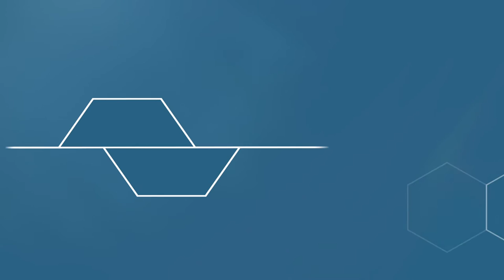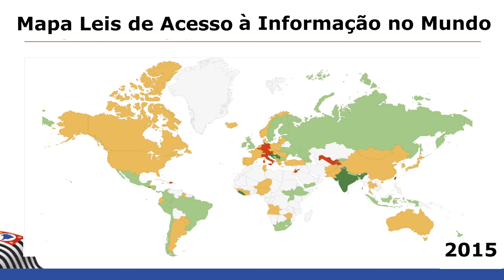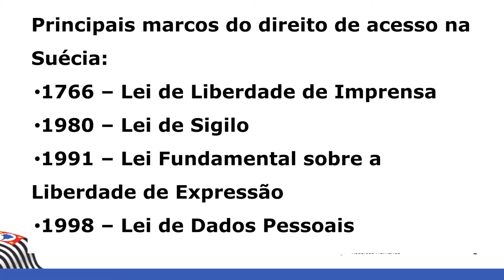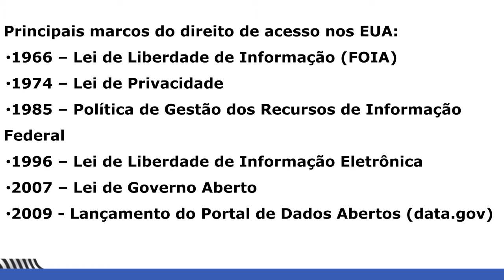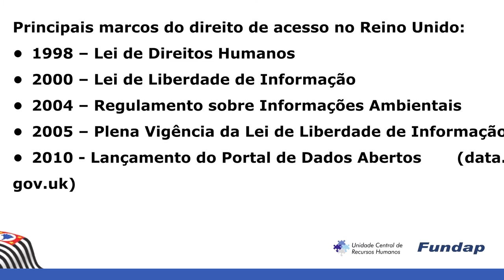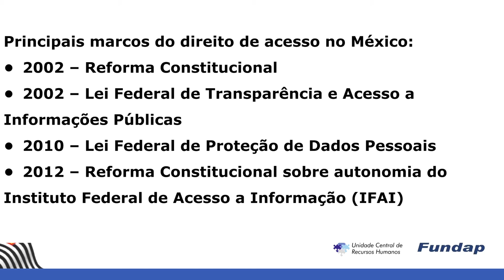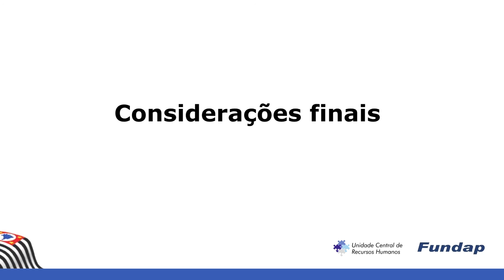Aula 6. Panorama internacional da transparência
Neste vídeo que faz parte do curso "Transparência e Direito de Acesso à Informação" traçamos um panorama da transparência pública em países como Suécia, México, EUA e apresentamos o processo mundial em curso de transformação da relação estado – sociedade por meio dos instrumentos de transparência e acesso à informação.

Especialista: Fernando Meloni